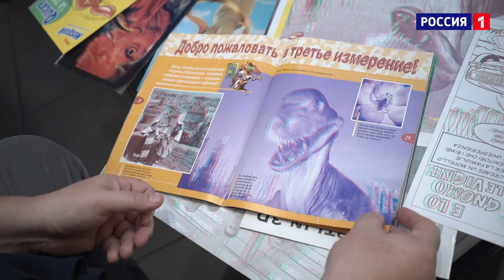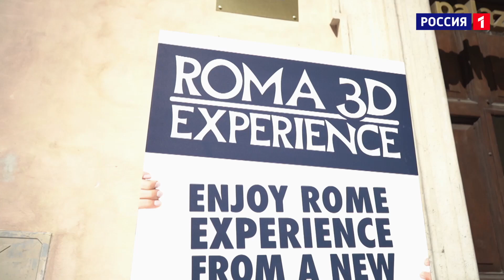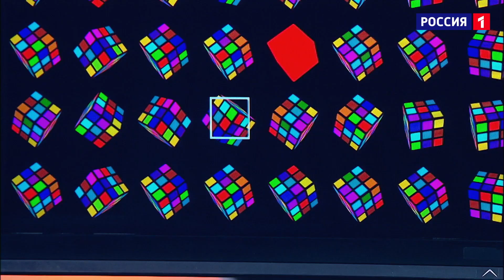Удивительные люди. 4 Сезон. 5 выпуск. Поединок. Стереоскопия. Евгений Дубин. Франко Дженготти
Самые удивительные люди России и мира – в новом, четвертом сезоне шоу «Удивительные люди»!

Они преодолевают законы гравитации, считают быстрее компьютера, запоминают огромные объемы информации, видят и чувствуют то, что не могут другие. Своим примером они доказывают, что возможности человеческого мозга безграничны!

Впервые участники и победители прошлых сезонов «Удивительные люди» бросят вызов друг другу и своим именитым зарубежным коллегам в полюбившихся зрителям дисциплинах. Мы увидим битвы сильнейших спидкуберов, мнемотехников, математиков и стереоскопистов, мастеров баланса и эхолокации из России и со всего  мира!

Евгений Дубин, стереоскопия, участник первого сезона
40 лет, г. Москва

Франко Дженготти, стереоскопия
54 года, г. Рим (Италия)